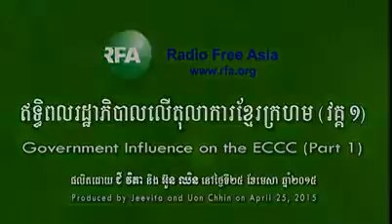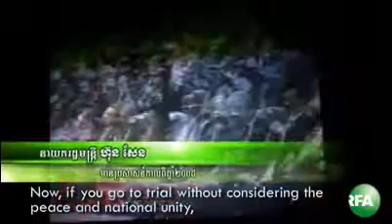Cambodia News | CNRP | Sam Rainsy | 14/7/2015/#7| Khmer Hot News | Khmer Krom, VOD, RFA